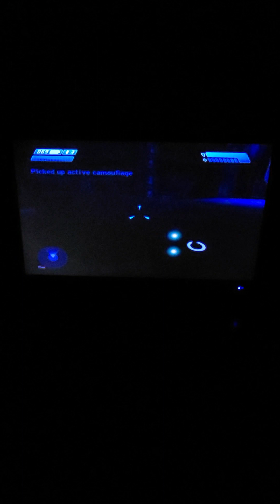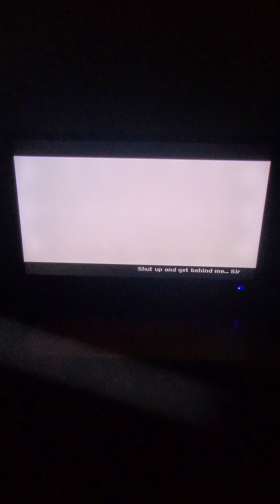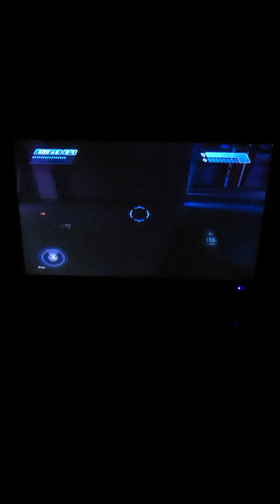Halo: Combat Evolved Let's Play Part 3